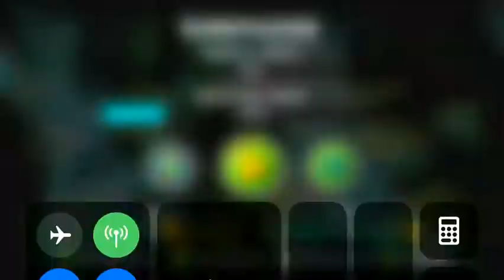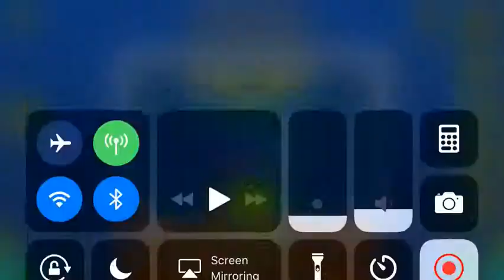Limitless (All Coins)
1st Coin: 0:21. Just hold up and quickly drop down to get the coin. An easier way to do this is to give yourself momentum and fly up quickly.

2nd Coin: 0:42. An obvious coin, but harder because of the stupid mini portal.

3rd Coin: 1:16. Spam